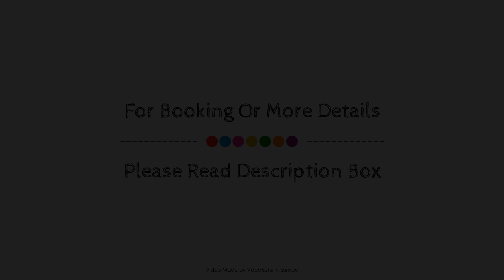Gerona Mare Apartments, Crete Island, Greece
About Property:
Set in a prime location of Crete Island, Gerona Mare puts everything the city has to offer just outside your doorstep. Both business travelers and tourists can enjoy the property's facilities and services. Service-minded staff will welcome and guide you at Gerona Mare. Each guestroom is elegantly furnished and equipped with handy amenities. The property offers various recreational opportunities. Discover all Crete Island has to offer by making Gerona Mare your base.
Searching For
1. Gerona Mare Apartments - Crete Island
2. Gerona Mare Apartments - Crete Island Virtual Tour
3. Gerona Mare Apartments - Crete Island Rooms
4. Gerona Mare Apartments - Crete Island Amenities
5. Gerona Mare Apartments - Crete Island Videos
6. Gerona Mare Apartments - Crete Island Offers
7. Gerona Mare Apartments - Crete Island Deals
Audio Credit:
Track Title: Subway Dreams
Artist: Dan Henig